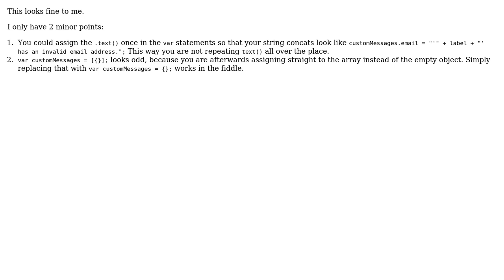Code Review: Custom jQuery validation error messages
With thanks & praise to God, and with thanks to the many people who have made this project possible! | Content (except music & images) licensed under CC BY-SA | Music | Images & others | With thanks to user tjans user Malachi user konijn and the Stack Exchange Network Trademarks are property of their respective owners. You are responsible for your own actions.